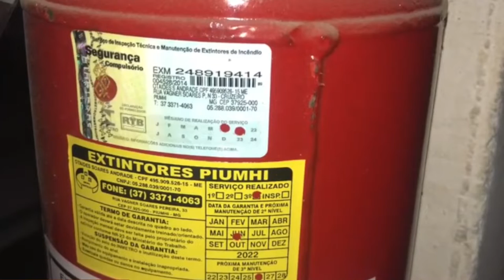ALMOXARIFADO DA PREFEITURA DE FORMIGA É PARCIALMENTE INTERDITADO POR FALTA DE VISTORIA DOS BOMBEIROS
| REGIÃO |